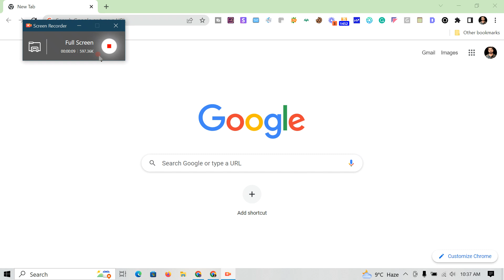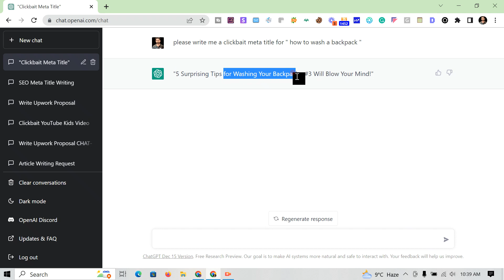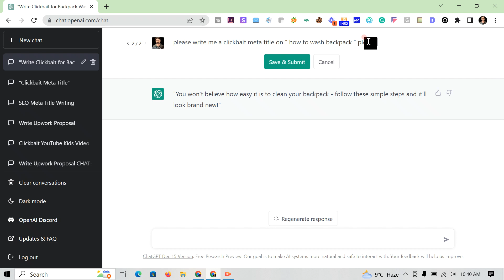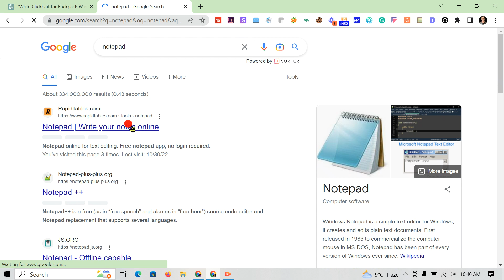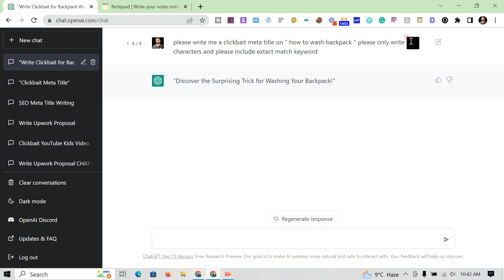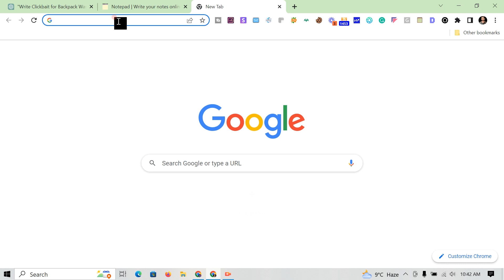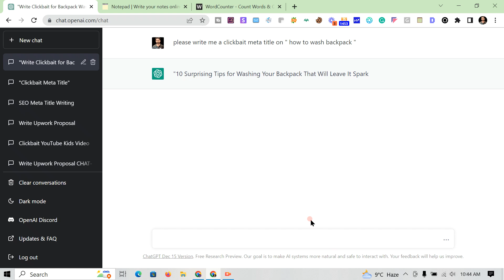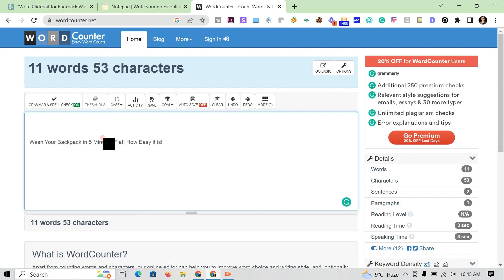✅How to write meta title with CHAT-GPT? Best ways to increase CTR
✅Best Namecheap Deals
Are you tired of struggling to come up with the perfect meta title for your website or blog? Look no further! In this video, we'll show you how to use Chat-GPT, a revolutionary artificial intelligence tool, to easily create compelling and SEO-friendly meta titles in just a few minutes.

With Chat-GPT, you can input your target keywords and receive instant suggestions for meta titles that are optimized for search engines. This tool uses advanced algorithms to analyze your content and come up with the most effective titles, saving you time and effort.

Not only is Chat-GPT easy to use, but it also produces results that are proven to drive traffic to your website. So why wait? Start using Chat-GPT today and take your SEO game to the next level!